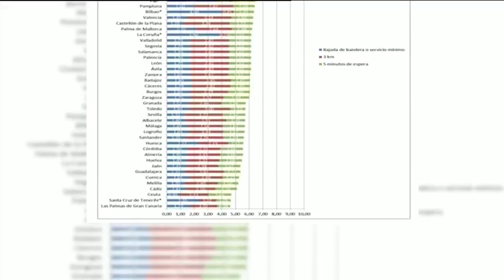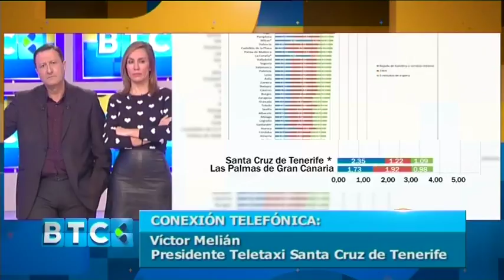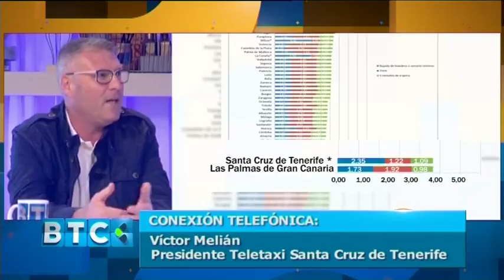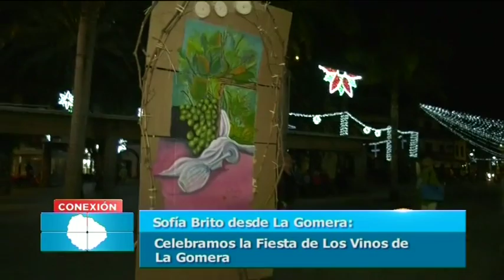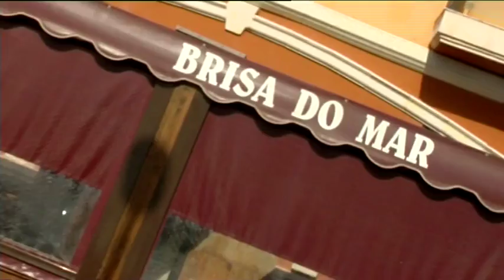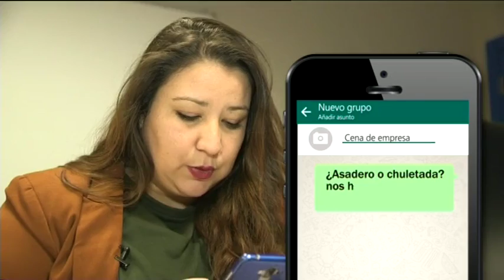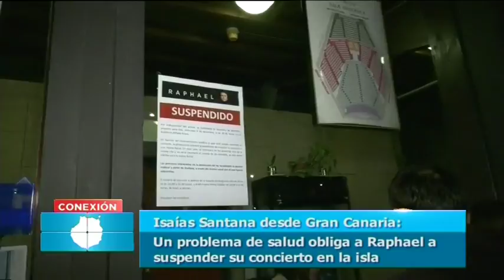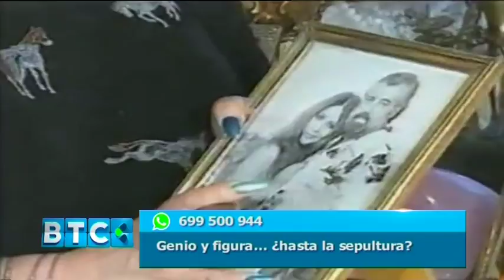Buenas Tardes Canarias | 07/12/17